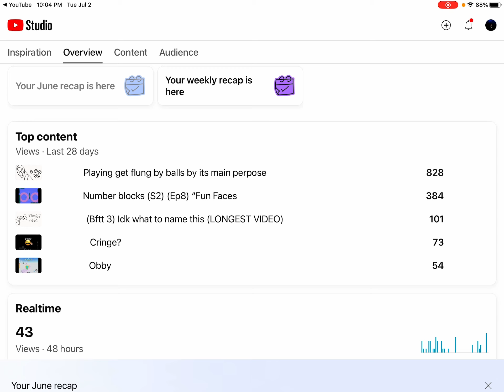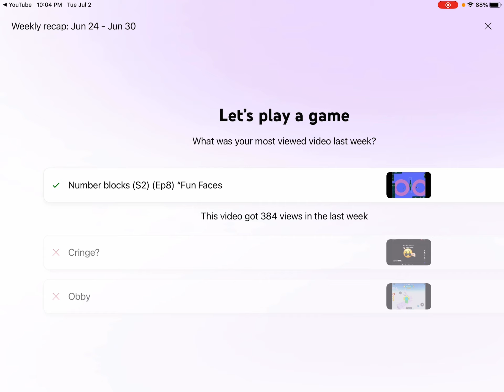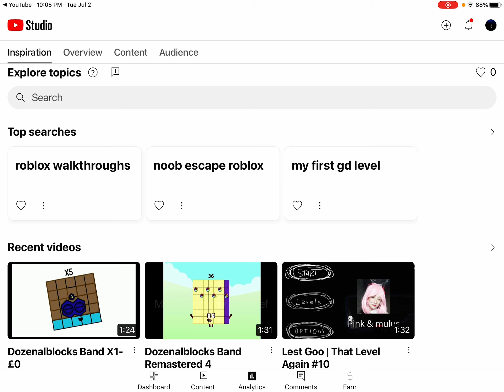ThaNk yOu GuYS sO muCh